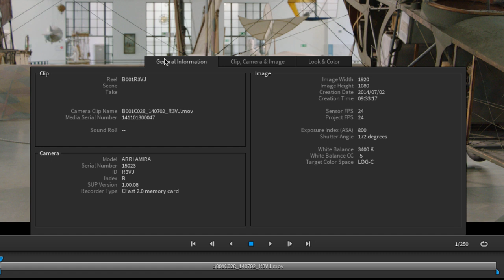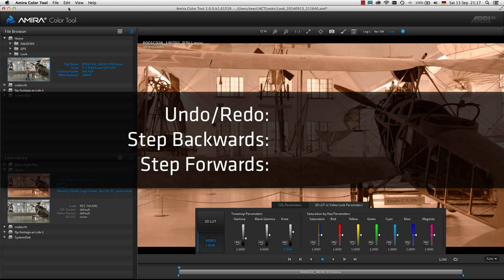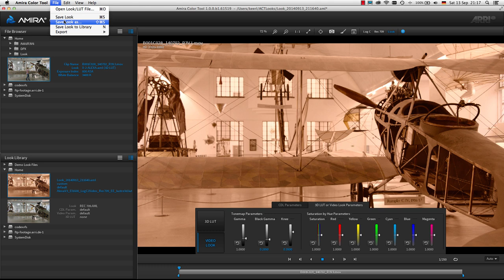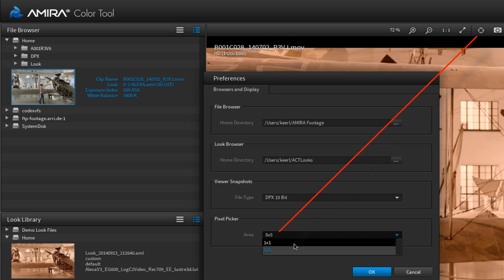ARRI Tech Talk: AMIRA Color - What's new in version 1.0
In this screencast Alexander Keerl covers the changes and new features of version "1.0 release" of the AMIRA Color Tool:
Medadata display, Different ways to save a look, Undo/redo,
Preferences dialog